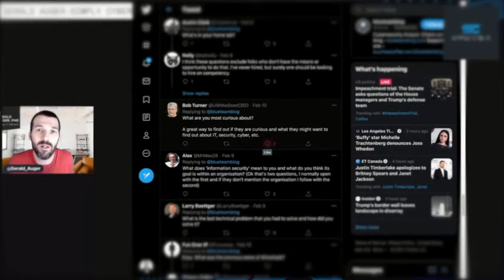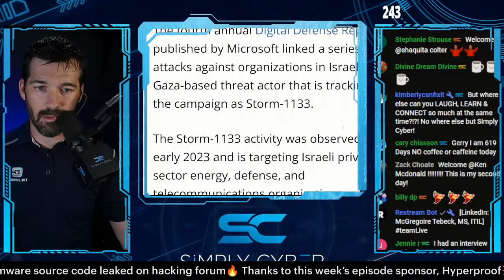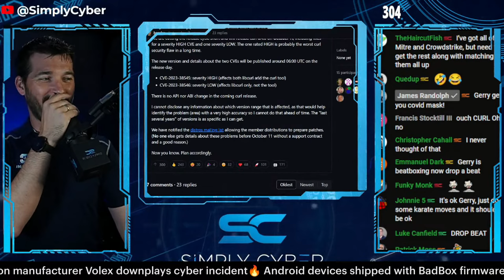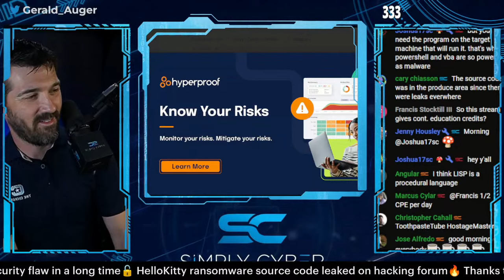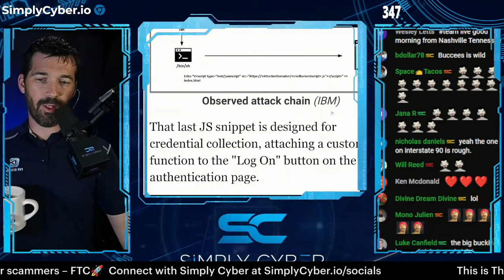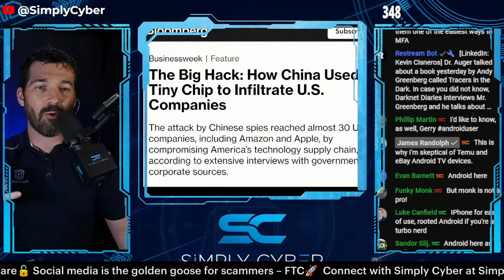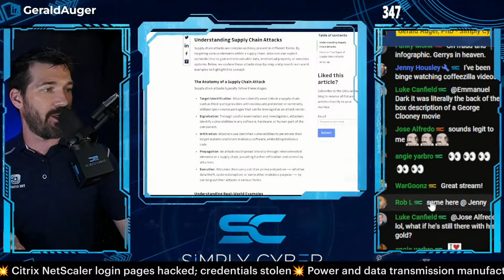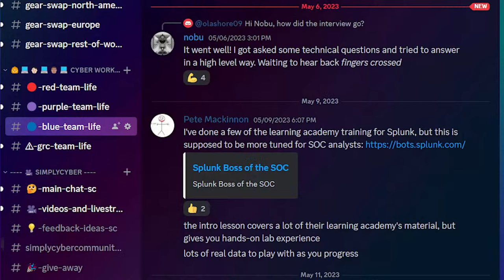🔴 October 10's Top Cyber News NOW! - Ep 469